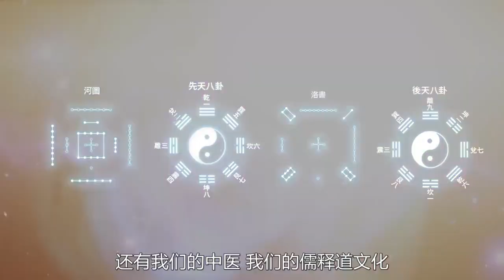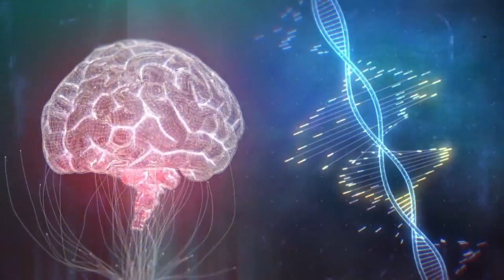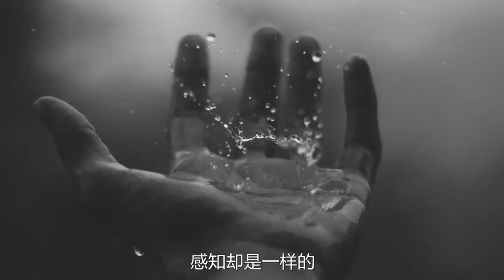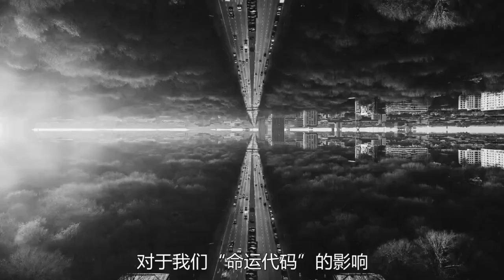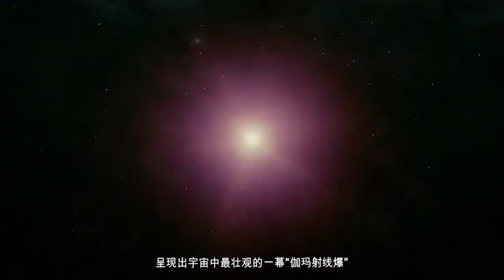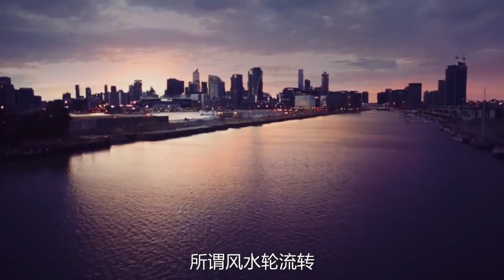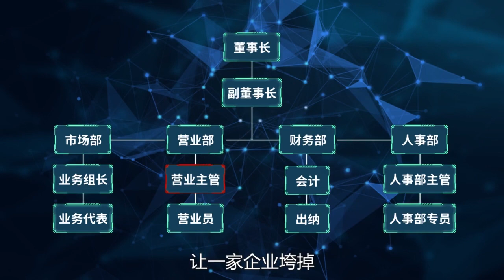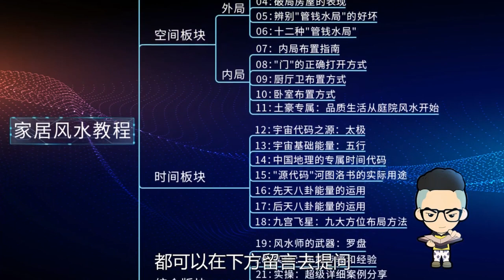禽暴科长 实用家居风水完结 第1集 科学视角解析什么是风水？